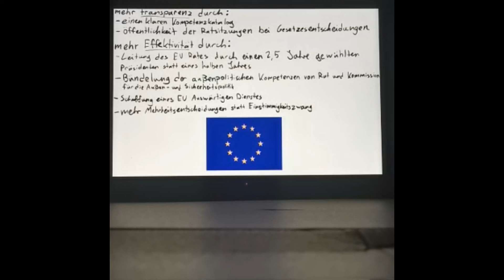Weg zur EU